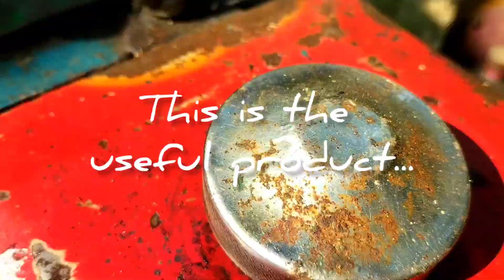CD मसीन को लाने-लेजाने के लिए बहुत ही अद्भुत जुगाड़ |water pump diy water pump water pump mini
water pump Ek Sthan se dusre Sthan Tak le Aane aur laane Ke Liye Rishi to gud product Jarur banae.

water pump mini
free water pump
pvc pipe water pump
water pump without electricity
i turn pvc pipe into a water pump no need electric power
bad water pump symptoms
diy pump
water pump leaking
bad water pump noise
bad water pump signs
water pump car
water pump go bad
brgreatmad
br great mad

waterpump